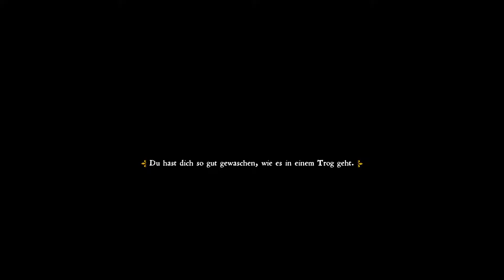KINGDOME COME DELIVERANCE #18 - Wachdienst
Lets plays über alle möglichen Games und Genres, wie zum Beispiel Horror, Rollenspiele und Classic Games